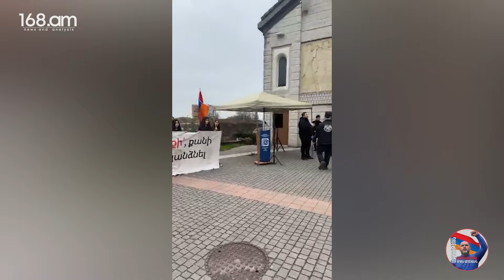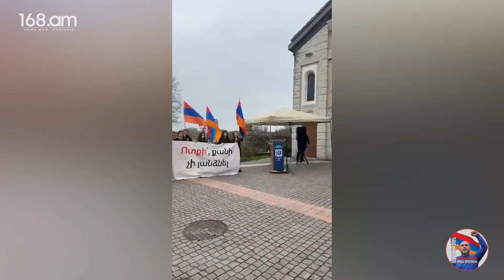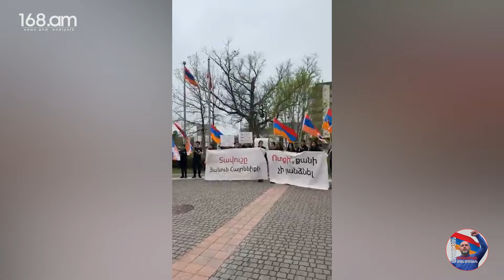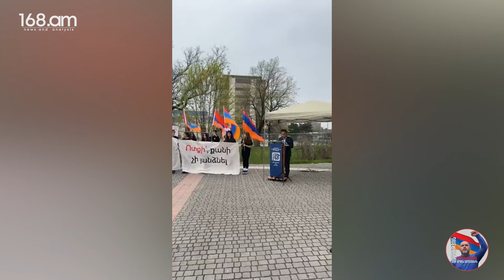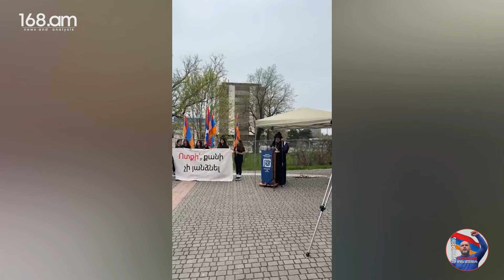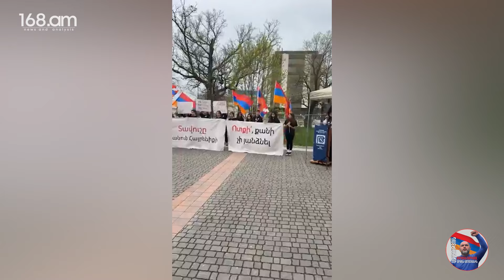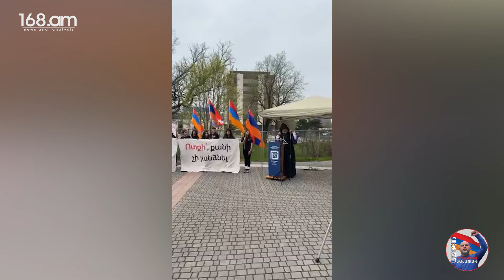Ոտքի՛, քանի չի հանձնել. Տորոնտոյում մեծ հավաք՝ հաջակցություն Տավուշից մեկնարկած երթին